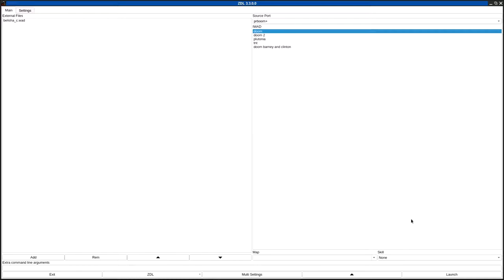DOOM 1 - belisha_c.wad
added to the "Hall of Fame" for being a fun, challenging, good-looking map.
called "Her Belisha Beacon Erased Till Forwards" in the /idgames FTP.
created by Pablo Dictter on June 9th, 2004.
from the .txt file included with the WAD:
"the level is a simple base map.

started the level on early 2002 but never finished it because of no ideas and i was bored of doom. ever since then i'd been trying to get this level finished but i did very little work on it until it was finished. i had no idea i was ever going to finish it."